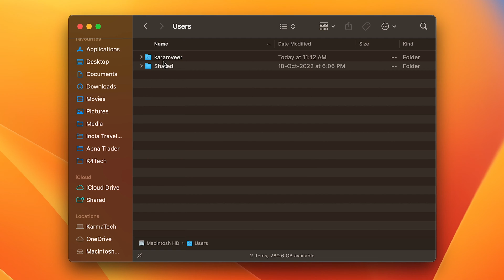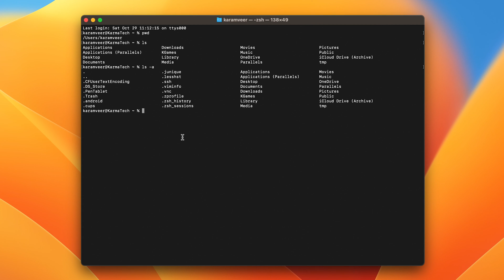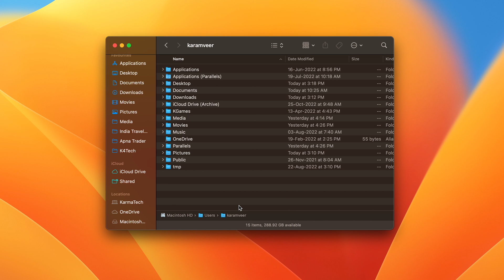How to See Hidden Files on Mac? | Show Hidden Files in Finder & Terminal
Macbook hidden files shortcut in finder. macOS hides some files for you for various reasons. You may probably not want to touch those files unless you have a very specific reason and you know what you are doing. Either way, you can see files on the finder app as well as the terminal on your mac.

Let me show you how to see those files from the finder with a quick shortcut and with the terminal commands.